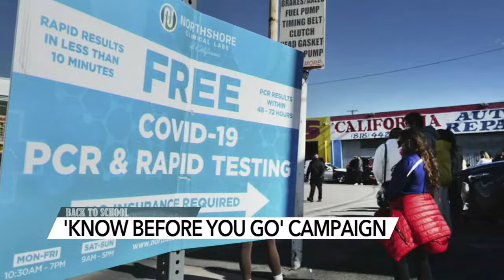NC health officials unveil 'Know Before You Go' campaign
While supplies and new outfits are at the top of most lists, state health officials are reminding families of something they say is just as important.